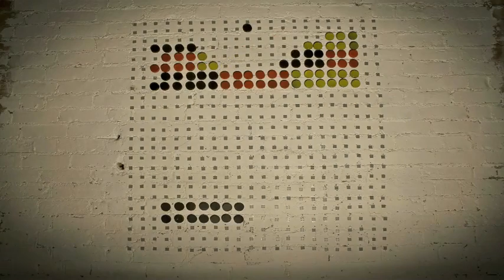Milk Bottle Top Videogame Animation - dziwny jest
Free Music HD "BRAND NEW VIDEO DOWNLOADER DOWNLOAD ALL YOUR FAVORITE VIDEOS TO YOUR PHONE OR COMPUTER FAST!